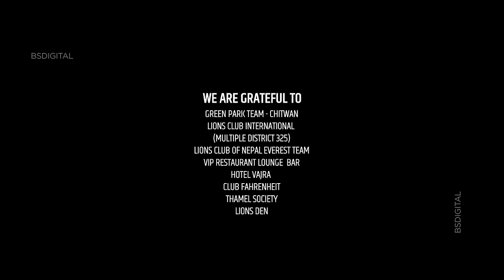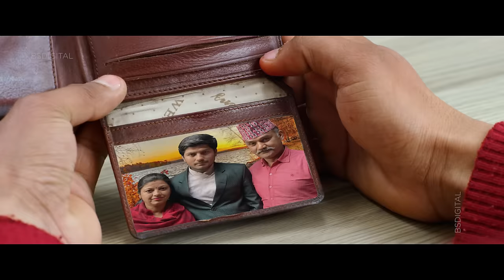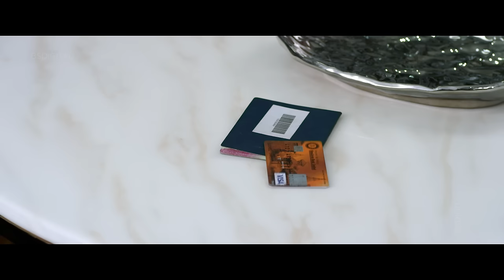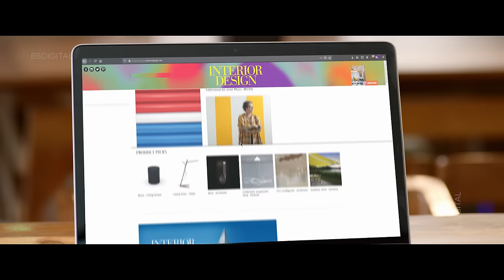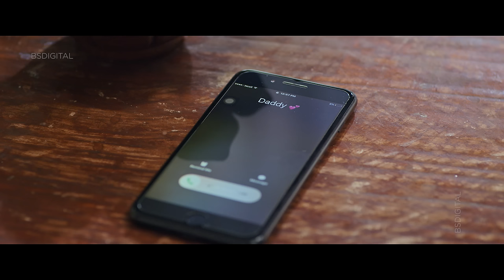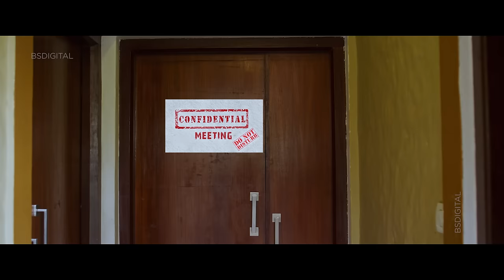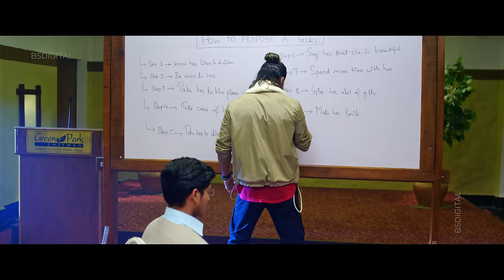LOVE DIARIES - NEW NEPALI MOVIE - SUSHIL SHRESTHA, RUBEENA THAPA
► Cast: Sushil Shrestha, Rubeena Thapa, Bishwojit Rimal
► Choreographer: Bikram Lama/Anjeela Khatri/Praveen Singh
► Singer: Sugam Pokhrel/Swechhya Thakuri
► Story/Screenplay: Madhu Bastola
► DOP: Sanjay Lama
► Asst. Camera: Shankalpa Bhujel
► Chief Ad: Bibek Lama
► Drone: Moti Karki
► Editor: Milan Shrestha, Dirgha Khadka
► Color Grading: Rajendra Moktan
► Background Score: Sailesh Shrestha/Rohit Shakya
► Make Up: Shyam Lama ► Hair: Kavya Thapa,
►Suhil Shrestha (Hair Design) Sonu Thakur
► Production Designer: Moti Karki
► Publicity Designer: Tauwa Creation
► VFX: Satyam Rana/Achyut Bajhgain
► Digital Partner: Budha Subba Digital
► Distributor : Rich Entertainment, GGA Group, FD Company
► Post Production: Movie Factory
► Producer: Binod Sapkota
 ► Associate Director: Shahil Khan
 ► Director: Saurav Chaudhary

 by Budha Subba Digital Pvt.Ltd.